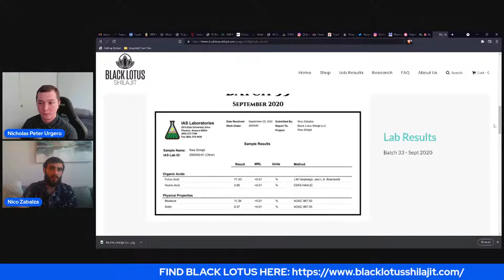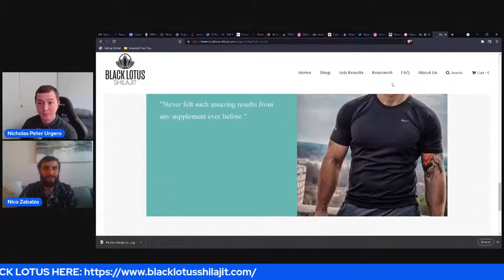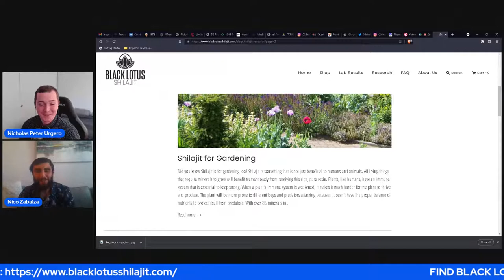BITCHUTE LINK: Interview With Nico Zabalza of Black Lotus Shilajit LLC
TOPICS:

Intro

What is shilajit

Benefits of shilajit

Inspiration for creating the company

Sourcing and lab tests

Covid/ health and wellness prioritization

Things to take alongside shilajit

Customer testimonials